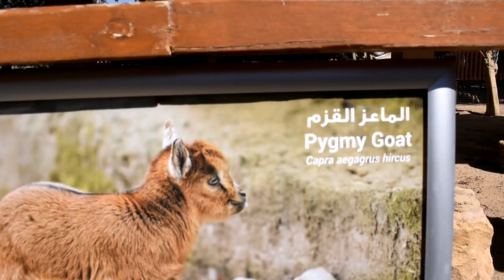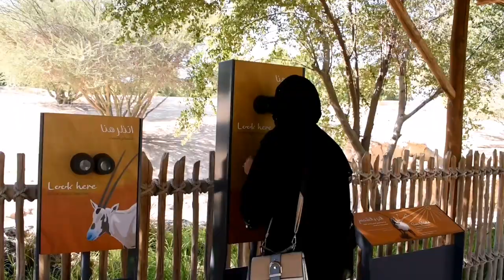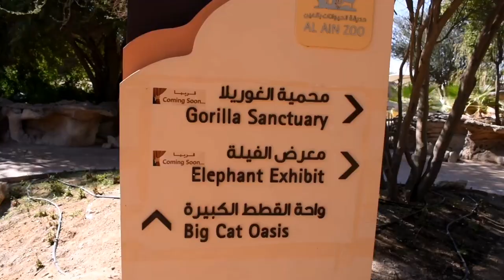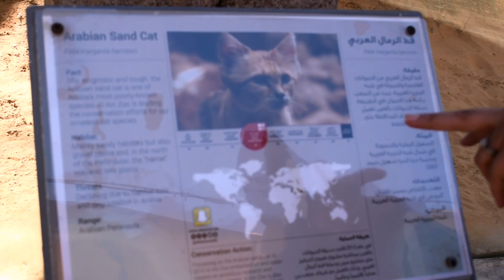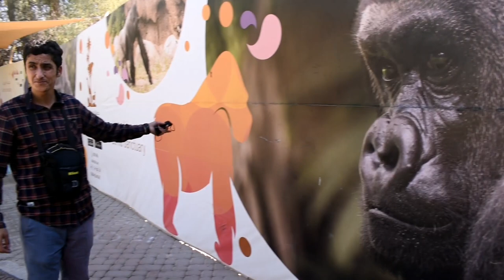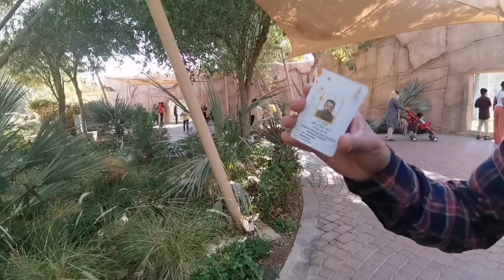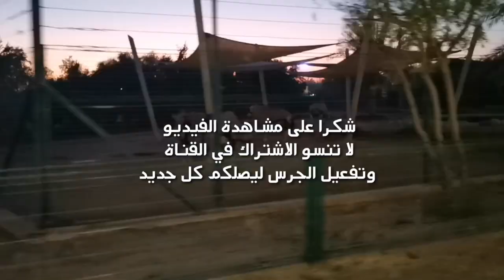جولة في أكبر حديقة الحيوانات في الشرق الأوسط توجد بمدينة العين الإمارات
جولة بأكبر حديقة الحيوانات في الشرق الاوسط
اكبر حديقة الحيوانات في الخليج
حديقة العين
حديقة الحيوانات مدينة العين
دولة الإمارات العربية المتحدة
كانت جولة أروع واتمنى ان يكون فيديو قد اعجبكم